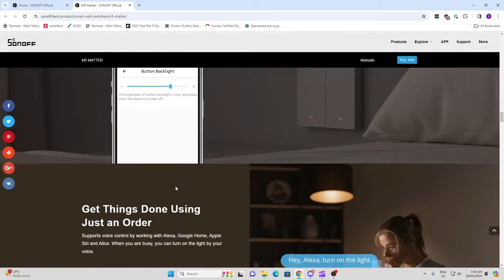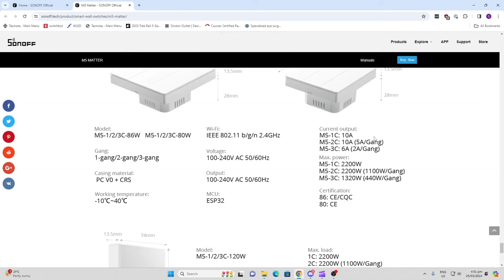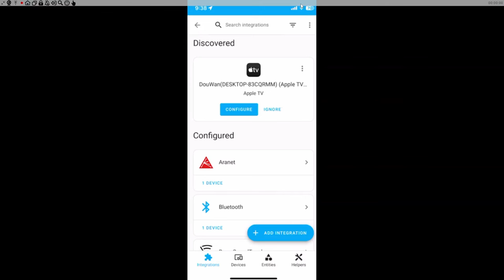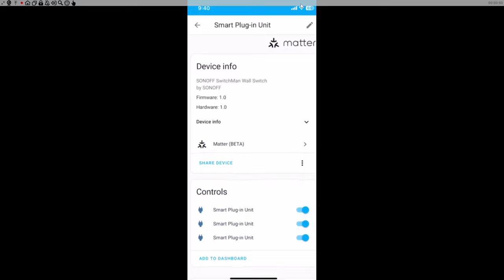Matter M5 Smart Switch from Sonoff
Some items in my smart home:
Zigbee smart bulb
Shelly Uni
Athom 4 gang switch
ESP32 Dev board
Shelly 1
Shelly Dimmer
CO2 Sensor
Great contiuous super bright LED Strips with no dots
Weather station
Broadlink Pro for controlling IR devices like TVs
Athom local control ESPHome smart plugs
Zigbee smart blind controller
Raspberry Pi
Kingston SSD RAM
Ice Tower Cooling Fan